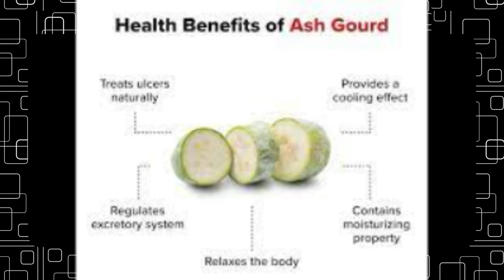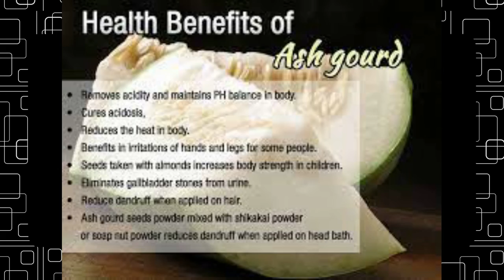Ash Gaurd White Pumpkin benefits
Alchemy talks video on Siddha Tradition where Ash Gaurd - White Pumpkin is currently only known to be used as Dhristi. This Ash Gaurd -VenPoosani has enourmous benefits and hence it was meant to be kept in eye-sight hanging nearby. But it was mislead to be hanged for Dhristi.